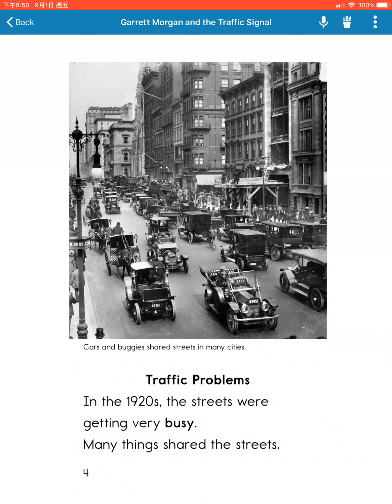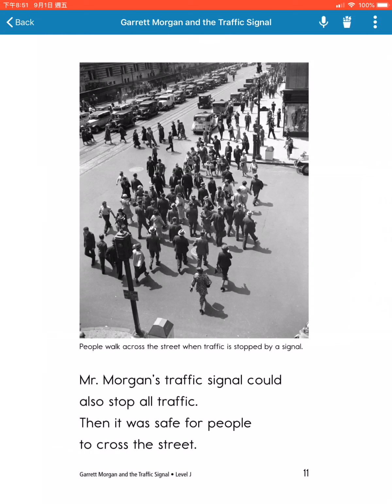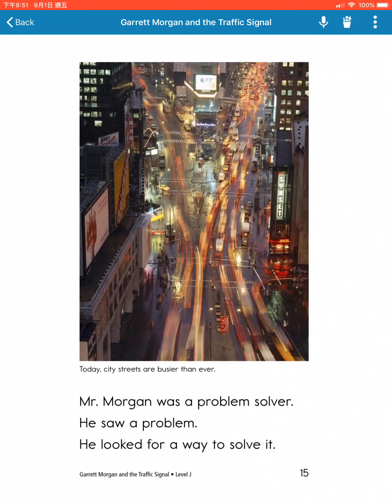[Raz J]Carrett Morgan and the Traffic Signal By Anna